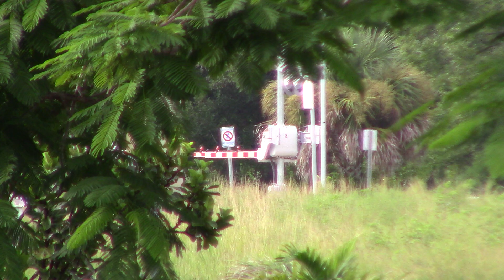BLF730S Jul 31, 2024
108, the Bahamas wrap, 101.